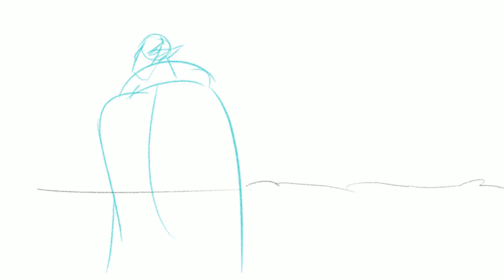Beastairy part 2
Anamatic for a uni project